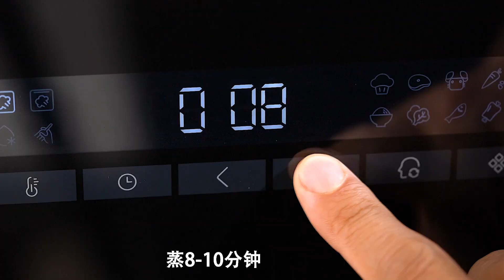Món Ăn Trung Quốc | Awesome Food Compilation | ASMR Cooking | TikTok 抖音 ep ~140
Satisfying Food videos | Awesome Food Compilation | TikTok 抖音
❤️ Watch short videos about food on YouTube Shorts.

©️ All content is exclusively owned and created on 抖音 (Douyin)